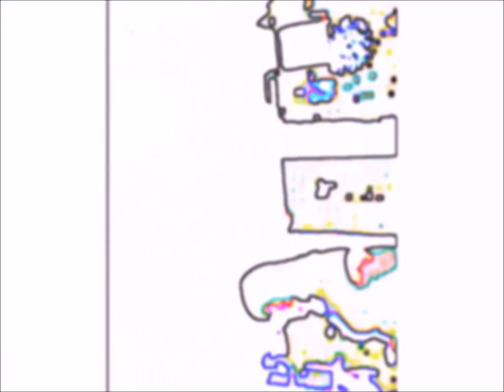Scyszer [Music Video]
A-side to the Scyszer single.